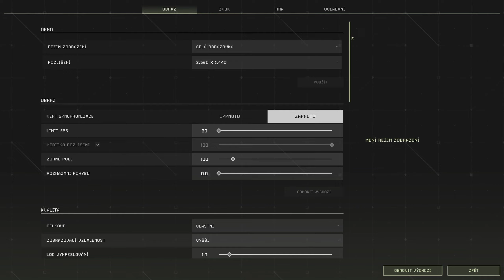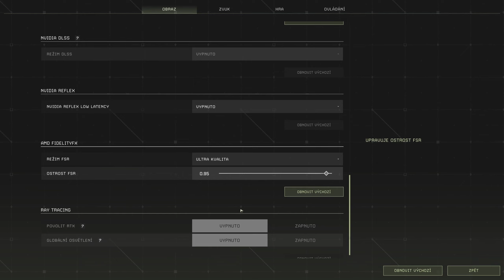#48 Icarus | STAVBA PROSKLENÉ VYHLÍDKOVÉ VĚŽE - COOP se Soptíkem a Haskym‼ | CZ/SK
Prozkoumáme nemilosrdnou mimozemskou divočinu, i v důsledku špatného počasí? Přežijeme dostatečně dlouho, aby jsme mohli těžit exotickou hmotu, měli sílu se vrátit na oběžnou dráhu a vytvoříme pokročilejší technologii? Musíme dodržet svůj termín, nebo budeme navždy ztraceni.

Moje sestava:
Základní deska: GIGABYTE B550M DS3H
Procesor:            AMD RYZEN 5 3600 6-Core Processore
Paměť:                PATRIOT Viper Steel DDR4 32 GB (2x16GB) 3200 MHz
Grafická karta:   NVIDIA GeForce GTX 1070, 8 GB
Disk hlavní:         KINGSTON SSD A2000 500GB PCLe NVMe
Disk vedlejší:      Seagate BarraCuda 3.5" 2TB, 256 MB cache
Monitor 1:           Dell S2721DS  27" QHD 2560x1440
Monitor 2:           MO SAMSUNG S24D300H 24" LED 1920x1080
Chlazení:             CORSAIR CV Series CV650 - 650 W
Case:                    Zalman Z1
CD-Rom:              ASUS DRW-24D5MT černá
Myš:                     MG A4Tech BLOODY V8
Klávesnice:         KBC GENIUS GX GAMING
Mikrofon:            Omega VARR
Sluchátka:           GEMBIRD

Software:
Operační systém:    Windows 10 Pro 64x
Video:                        OBS Studio 26.1.1
Zvuk:                          Audacity 2.4.2